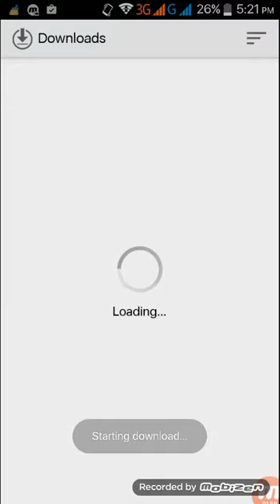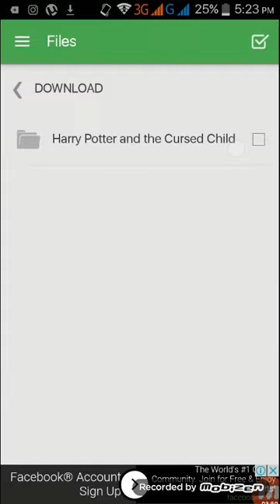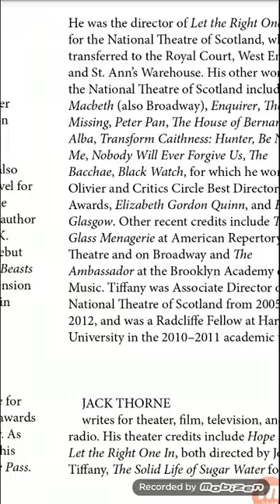How to download Harry Potter and The Cursed Child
Install Torrent and Aldiko Book Reader
Find the file and click it (it'll take you to Torrent and click add)
Wait for it to finish
Find the file (as said in the video, Torrent will put the location of the file)
Open Aldiko Book Reader (swipe to left) click file then find the Harry Potter and the cursed child folder
Open the folder (as seen in the video)
Click open/import
Done!
Its free and works 100%